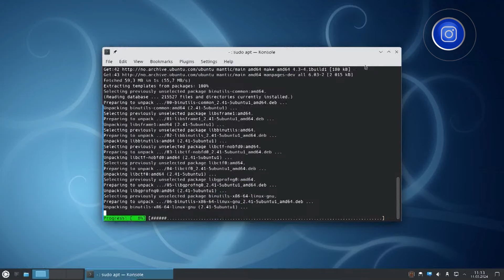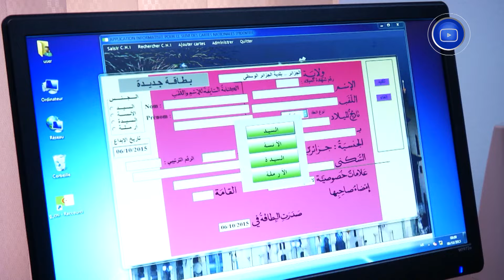الرقمنة الشاملة.. هل سترافقها رغبة حقيقية في التجسيد من طرف الإدارات العمومية؟